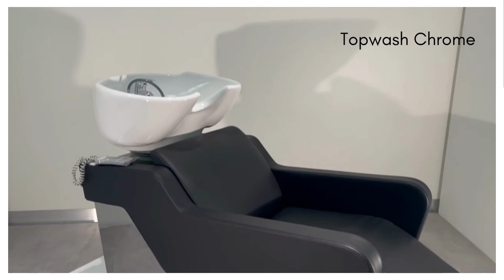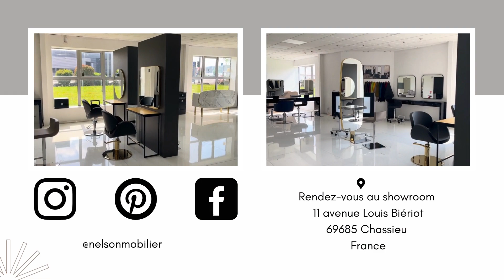Nelson Mobilier - Bac de lavage Topwash Chrome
Découvrez notre bac de lavage Topwash Chrome :
Bac de lavage monoplace et compacte avec panneau en inox poli, idéale pour les locaux moins spacieux ou pour augmenter le nombre d’unités de lavage dans le salon. Doté d’une cuvette ergonomique en céramique basculante (mitigeur et douchette inclus) disponible en blanc ou en noir, avec bonde siphoïde. Ce modelé est équipé d’un compartiment de rangement intégré à l’arrière. En options, le repose-jambes électrique et le massage à air Shiatsu sur l’assise et le dossier du fauteuil.
ou contactez-nous au + 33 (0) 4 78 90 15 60.

A bientôt,

L’équipe Nelson Mobilier

Discover our washunit Topwash Chrome:
Single seater version of this slim wash unit, with polished inox stainless panel, ideal for smaller spaces or for increasing the number of wash units in the salon. Supplied with ergonomic, tilting ceramic, white or black, basin (mixer tap and showerhead included) waste trap and integrated rear storage space. Other options available are the remote controlled electric leg rest and Shiatsu air massage on the seat and back of the chair.